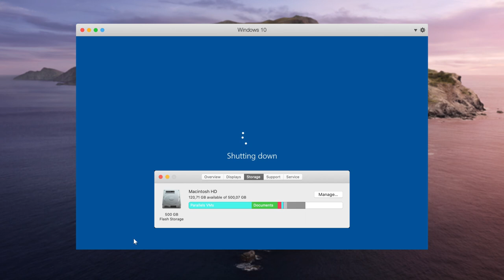Parallels Desktop 16 の新機能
Parallels Desktop 16 - 30 以上の新機能を搭載した最新リリースです。
- 最新リリースは、起動や Windows のレジュームが高速化するなど、スピードとパフォーマンスを重視して構築されています。パワフルさをお届けします。
- グラフィックサポートの強化により、より多くのWindows アプリやゲームをご利用いただけます。
- トラベルモードを使用して電力消費を抑え、バッテリー持続時間を最大 10% 向上できます。
- さらに多くのディスク領域を自動的に解放して再利用できます。
- Windows アプリケーションでトラックパッドを使用して、簡単にズームや回転を利用できます。
- おやすみモードを有効化して、気を散らす動作をブロックして、生産性を向上できます。
- Windows でさらに多くの用紙サイズを使用して、両面印刷を実行できます。
- 新世代の macOS 11 Big Sur に最適化されており、フルサポートしています。

- 30 以上の新機能を含む、Parallels Desktop の最上位バージョンをご利用ください。

► Parallels Desktop 16 に今すぐアップグレードしましょう。
► 既存のお客様は、50% オフで Parallels Desktop Pro Edition にアップグレードできます。